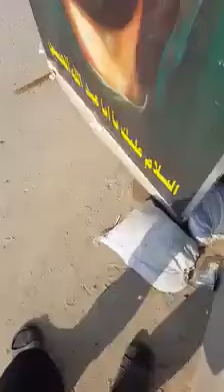خادم لزوار الحسين بدون كفين